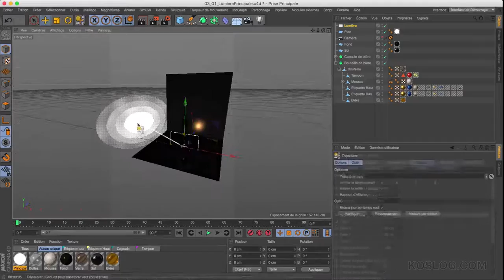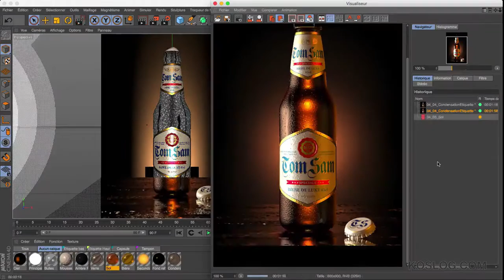Cinema 4D - Créer une bouteille de bière photo-réaliste - Trailer | Koslog 3D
Dans cette formation, Samuel Logossou vous montre étape par étape, comment utiliser de simples images de référence fournies par le client pour créer un produit en 3D afin de réduire le coût très élevé des séances de photographie en studio et de créer des actifs qui peuvent être facilement utilisés pour l’impression ou la vidéo. Cette formation concerne particulièrement la création d’un rendu photoréaliste d’une bouteille de bière. Mais les techniques utilisées par Samuel Logossou peuvent être appliquées à presque tous les produits.

Apprenez à modéliser des formes complexe grace à la combinaison de spline et des outils de modélisation polygonal et ensuite passez à la création de matériaux complexes pour la mousse, les étiquettes, la capsule et la condensation d’eau sur la bouteille, puis vous aller placer la bouteille dans un environnement subtilement éclairé grace aux techniques empruntées à la photographie pour éclairer du verre sur un fond noir. Pour finir, vous apprendrez à créer la composition finale de votre image dans un logiciel de compositing comme Photoshop.